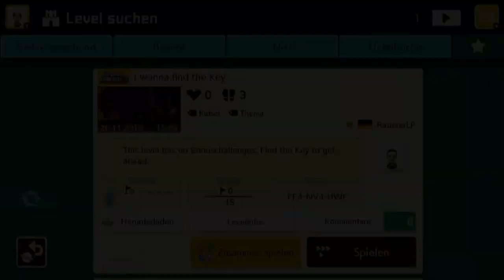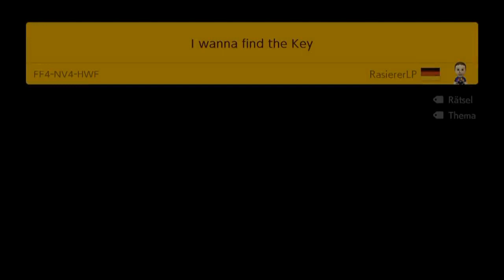[140] Rasierer hat zu viel I wanna be the ... geschaut || Super Mario Maker 2 (Blind) – Let’s Play